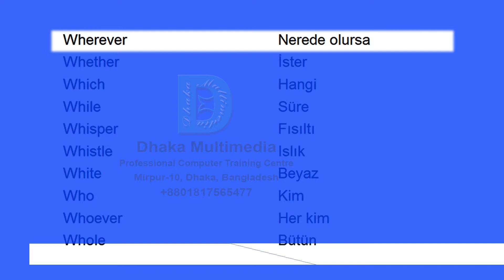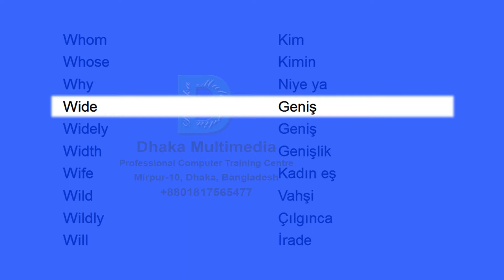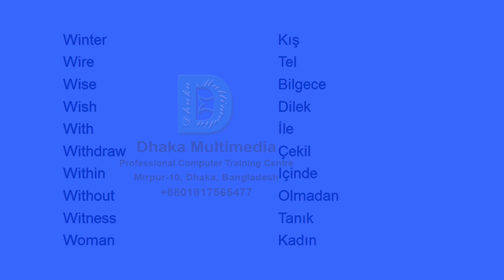ingilizce kelime dağarcığı | english to turkish basic words | Part - 68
English to Turkish | Most Common Words in English Part 68 | Learn English

West 0:00 Batısında
Western 0:03 batı
Wet 0:06 Islak
What 0:10 Ne
Whatever 0:13 Her neyse
Wheel 0:17 tekerlek
When 0:20 Ne zaman
Whenever 0:23 Her ne zaman
Where 0:27 Nerede
Whereas 0:30 Buna karşılık
Wherever 0:35 Her nerede
Whether 0:38 olup olmadığını
Which 0:41 Hangi
While 0:45 Süre
Whisper 0:48 Fısıltı
Whistle 0:52 Islık
White 0:55 Beyaz
Who 0:58 Kim
Whoever 1:02 Her kim
Whole 1:05 Bütün
Whom 1:10 kime
Whose 1:13 kimin
Why 1:16 Niye ya
Wide 1:20 Geniş
Widely 1:23 geniş ölçüde
Width 1:27 genişlik
Wife 1:30 Kadın eş
Wild 1:33 vahşi
Wildly 1:37 çılgınca
Will 1:40 İrade
Willing 1:45 istekli
Willingly 1:48 İsteyerek
Willingness 1:51 isteklilik
Win 1:55 kazanmak
Wind 1:58 rüzgar
Window 2:02 pencere
Wine 2:05 Şarap
Wing 2:08 Kanat
Winner 2:12 kazanan
Winning 2:15 Kazanan
Winter 2:19 Kış
Wire 2:23 Tel
Wise 2:26 bilge
Wish 2:30 dilek
With 2:33 İle
Withdraw 2:36 çekilmek
Within 2:40 içinde
Without 2:43 olmadan
Witness 2:47 tanık
Woman 2:50 kadın -  with meaning vocabulary word meaning in bengali